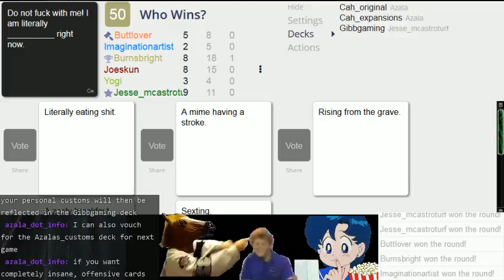Birthday 2015 - Literally, LITERALLY!